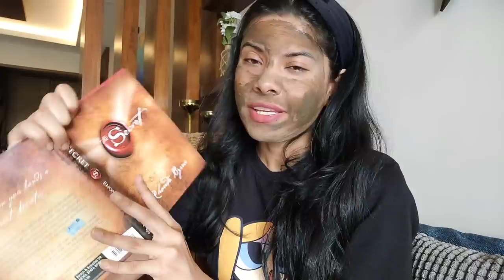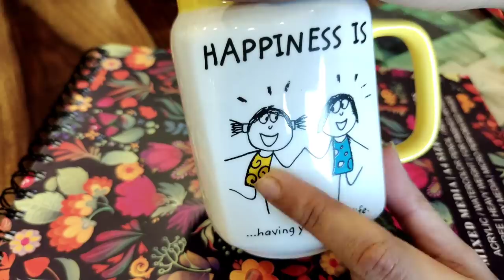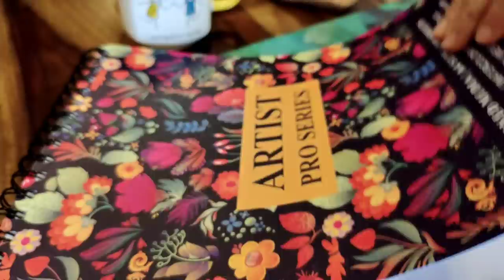This is a great way to pass time these days | Paalak ki tikki 😋 Hindi Vlog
Frequently asked products:

Polka dots Pink Night wear

Secret Book (English)

Secret Book (Hindi)

Green artificial money plant:

Green artificial plant:

candle holder

Wine glass

Diffuser oil

Home centre Blue serving bowl

Blue small bowl

White striped dinner plate

White chevron pattern bowl

Egg Tray

Square Glass storage container 665ml(Set of 2):

Metal Wire basket

Metal wire magazine holder gold:

Carnation Flower:

Ikea White basket:

Balcony planter stand

Wall Picture Frames:

Magazine Holder:

Wicker basket:

Corner Table ( My recommendation)

Blue Rug:

Stainless steel straw:

Treo Glass jar:

Treo Bowl:

Nova Griller:

Idli maker:

~~| Home Decor |~~~

Foyer decor piece:

Dining room mirror:

1 piece Painitng

~~~| Soft Furnishing |~~~
Comforter

Kingsize bedsheet

Geometric Bedsheet

Delux Bedsheet

Sofa throw blanket:

~~~| Home Essentials |~~~

~~~| Home Furniture |~~~

My Balcony wooden Jula/Swing

~~~| Organizer |~~~

Copper jug

3Ltr SS Cooker

Vaccum cleaner

Engineer Mug

Non-Stick Tava

Wooden tray

Tissue holder

Teal Canisters